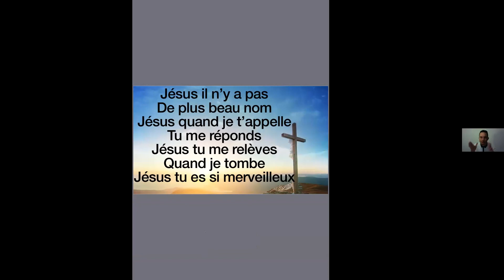L'incrédulité de Thomas - Honu CHAROUSSET